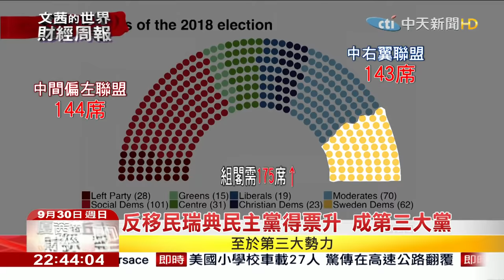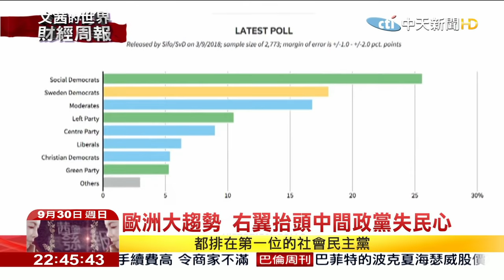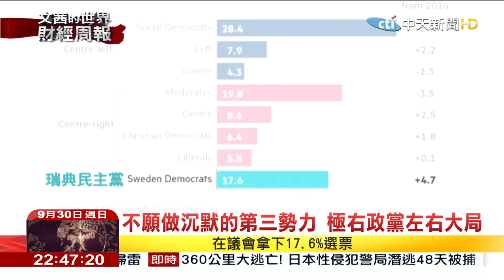2018.09.30【文茜世界財經週報】右派抬頭 瑞典不信任投票轟總理下台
播出時間↓↓↓
週六 21:00 文茜的世界周報
週日 21:00 文茜的世界周報
週日 22:00 文茜的世界財經周報